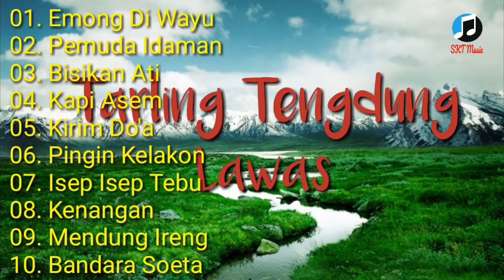Full Tarling Tengdung Lawas Musike Gawe Ngantuk Lan Adem Pisan